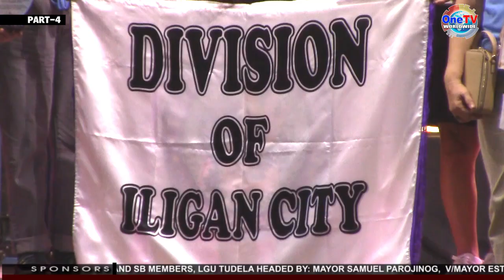REGIONAL FESTIVAL OF TALENTS | PART 4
MGA KALAMBO-AN UG PANGHITABO SA PROBINSYA

REGIONAL FESTIVAL OF TALENTS 2024 SA MISAMIS OCCIDENTAL, SADYA NGA GITAPOS

DIVISION SA ILIGAN CITY, KAMPIYON SA REGIONAL FESTIVAL OF TALENTS 2024

DIR. ARTURO BAYOCOT, NAGPASALAMAT MAINITONG PAGABI-ABI NI GOV. HENRY OAMINAL